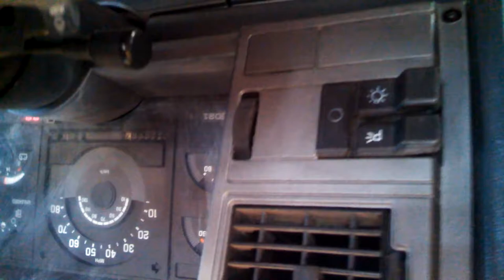1990 Chevy Stepside Lifted 9 inches with a 400 small block(sorry a lot of the movie is upside down)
Did this video for sound...sorry the video is upside down